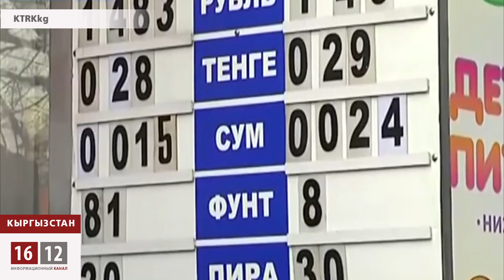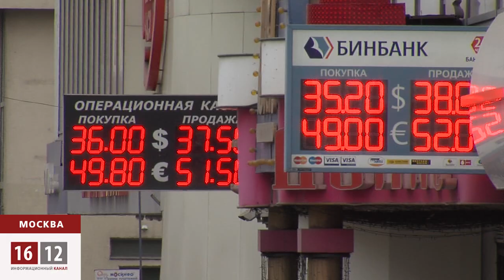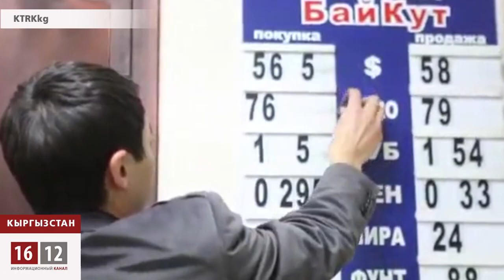Девальвация убивает экономику Кыргызстана / 1612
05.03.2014  В Центральной Азии один за другим падают курсы национальных валют. С большим трудом на ногах смог удержатся сом. Только в течение этого дня, американский доллар вырос с 53-х до 58-и сомов. А в целом за три последних дня, кыргызстанская денежная единица потеряла в весе около 15 процентов.